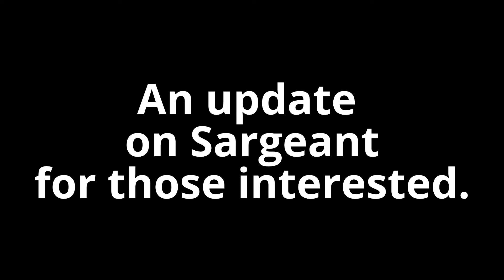Sargeant, an update.